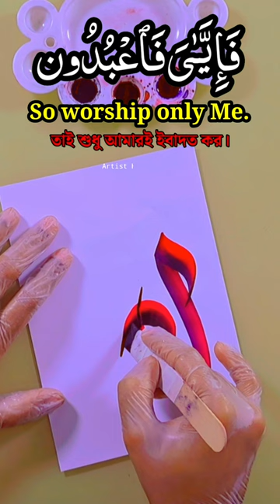Arabic Calligraphy امي